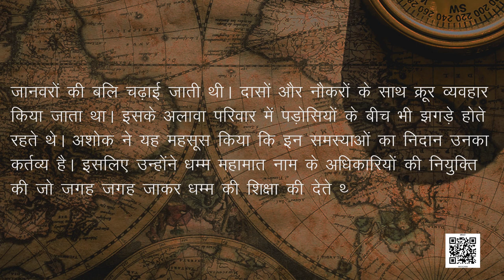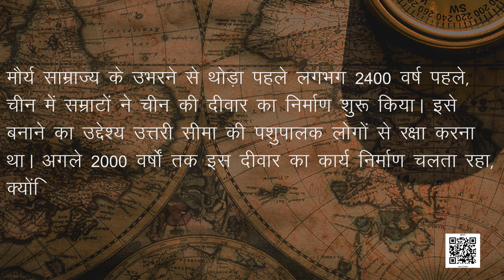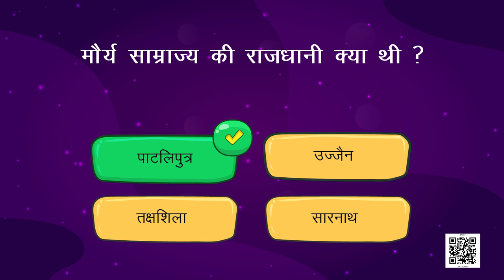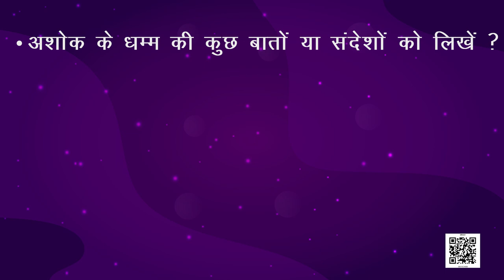कक्षा-6 (हमारे अतीत) अध्याय-7 (अशोक:एक अनोखा सम्राट जिसने युद्ध का त्याग किया) NCERT HISTORY CLASS-6